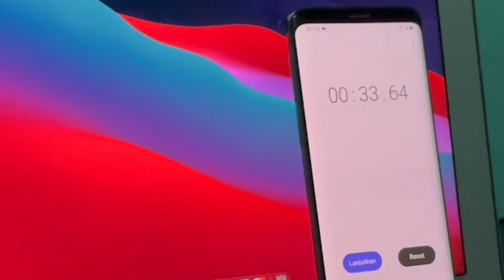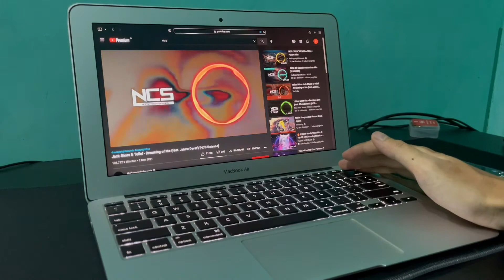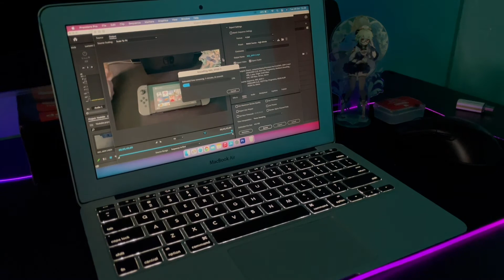Laptop Murah Harga 3 Jutaan | Macbook Air 2014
Gw dapet laptop ini bekas ya bukan beli baru
maap kali videonya singkat padat dan tidak jelas

makasih udh nonton